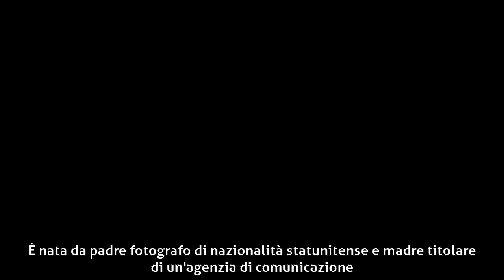Matilda Lutz - Biografia